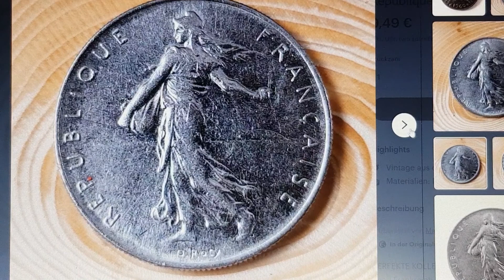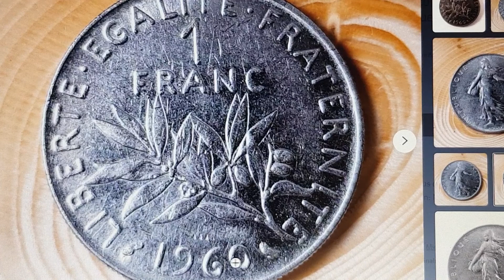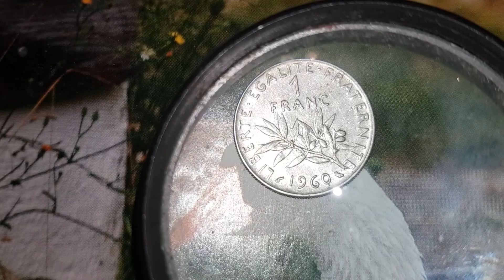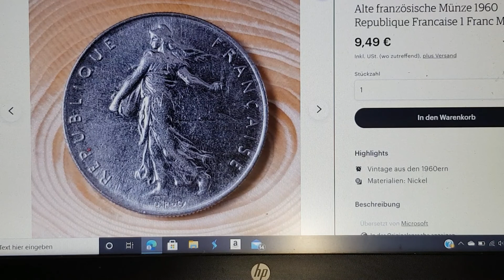العمله# الفرنسيه# النقديه# القديمه#1960#